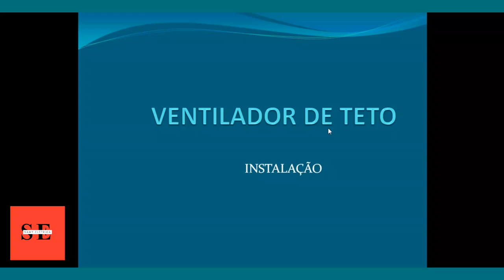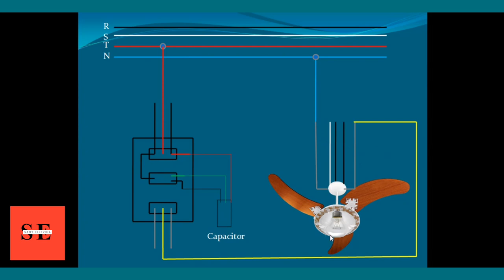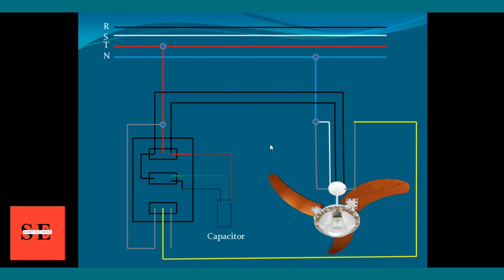Como instalar ventilador de teto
Aprenda o passo a passo de como instalar ventilador de teto.

Para fazer a instalação de um ventilador de teto você vai precisar de:
chaves sextavadas (geralmente serão a de 8mm e a de 11mm). Vai precisar também de 1 alicate (pode ser universal, de corte ou decapador), chave de fenda ou phillips, sonda, conectores ou fita isolante, além de ter disponível um tempo aproximado de 2 horas